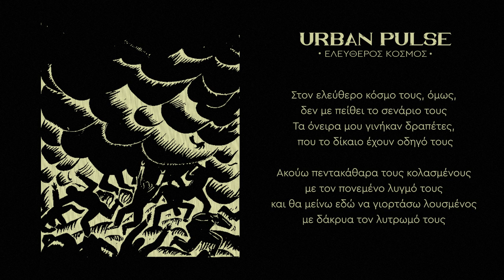Urban Pulse - Ελεύθερος Κόσμος (prod. by LÉF )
Στίχοι/Ερμηνεία: Χακ, Μonte
Μουσική Παραγωγή: : LÉF
Mίξη/Master: Brak at Cell11364 studio
Ηχοληψία: Μonte @Black Stars Studio
Επιμέλεια βίντεο: Nass
Black Stars Records©